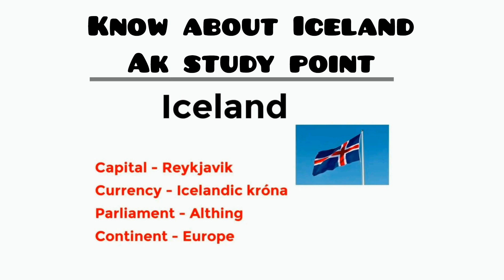know about Iceland / dailygs